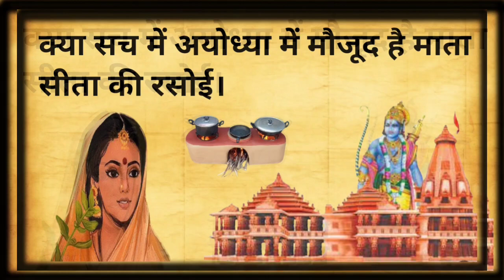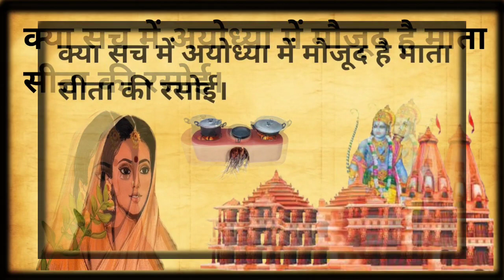क्या सच में अयोध्या में मौजूद है माता सीता की रसोई😱। आप भी जाने माता सीता की रसोई का सच।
YOUR QUERY
sita ki rasoi
sita mata ki rasoi
mata sita ki rasoi
mata sita ki rasoi kaha par hai
mata sita ki rasoi kaha  hai
sita mata ki rasoi kaha par hai
sita mata  ki rasoi kaha  hai
Ayodhya me mata sita ki rasoi
sita mata ki rasoi ka rahasya
mata sita ki rasoi ka rahasya
sita mata ki rasoi ka sach
mata sita ki rasoi ka sach
sita mata ki rasoi ka rahasya kya hai
mata sita ki rasoi ka rahasya kya hai
sita mata ki rasoi ka sach kya hai
mata sita ki rasoi ka sach kya hai